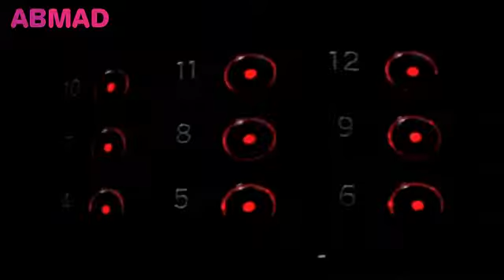Britney's Cameo Sticky &amp; Sweet Tour In Paris Studio Version